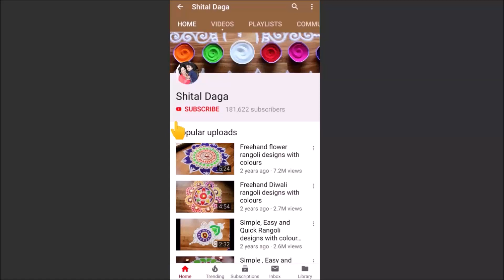Beautiful Sanskar bharti rangoli designs with colours for Diwali by Shital Daga